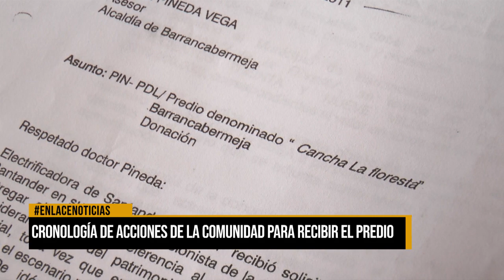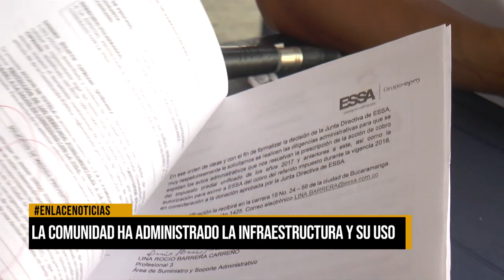Preocupación en el barrio La Floresta por limbo legal de la cancha